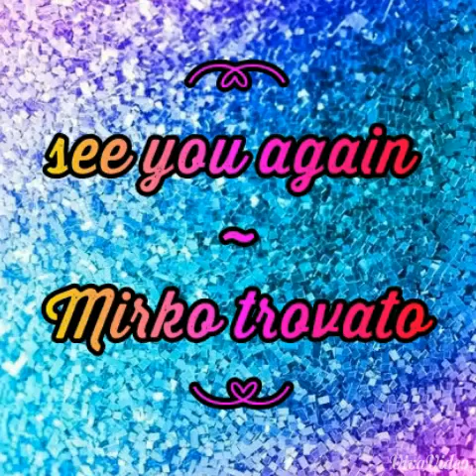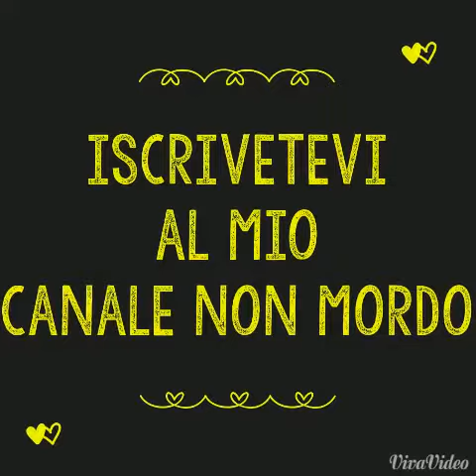See you again ~ Mirko trovato